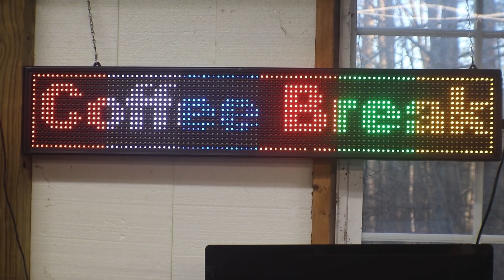First Sunday Coffee Break Of The New Year 1-6-24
Cool Retro Gaming With Hopper Swag
retro-gaming-with-hopper.printify.me